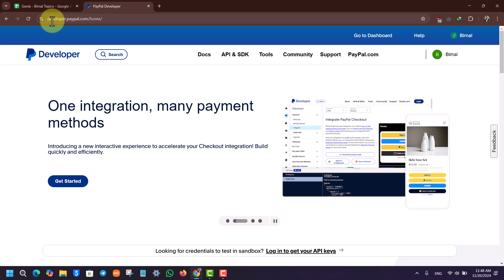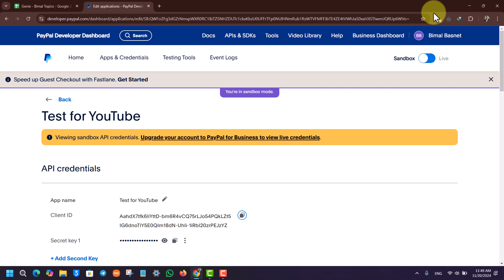How To Get PayPal Client ID & Secret Key - Quick Guide !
Learn how to get your PayPal Client ID and Secret Key to integrate PayPal with your application or website. These credentials are essential for accessing PayPal's API and enabling secure transactions in live or sandbox environments. This tutorial will guide you through the process step by step.

First, open your browser and visit the PayPal Developer Log in with your PayPal account credentials. Once logged in, navigate to the dashboard. Look for the 'Looking for credentials to test in sandbox?' section and click on the 'Login to get your API Keys' link.

You’ll see the option to create an app, which is necessary to generate your Client ID and Secret Key. Before proceeding, switch from 'Sandbox' mode to 'Live' mode if you’re setting up live payments. Note that upgrading to a PayPal business account is required to access live credentials. After switching to live mode, click on the 'Create App' button.

Provide a name for your app in the 'Create App' form. This name is for identification purposes only and can be anything you choose. You'll see your Client ID and Secret Key displayed. You can copy these credentials and use them for integration. Ensure you handle the Secret Key securely, as it is sensitive information.

Timestamps:
0:00 Introduction
0:03 Accessing the PayPal Developer site
0:08 Logging into your PayPal account
0:15 Navigating to the API credentials section
0:26 Switching to 'Live' mode
0:35 Creating a new app
0:50 Viewing the Client ID and Secret Key
1:05 Copying and using the credentials
1:16 Final tips on security and integration
1:21 Closing remarks